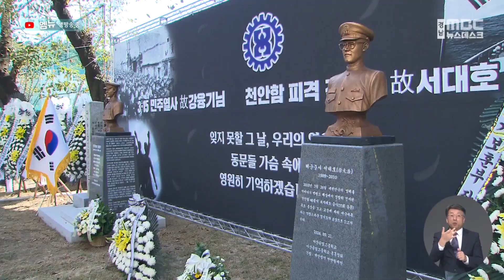마산공고 '강융기 열사 흉상' 제막 (2024.10.11/뉴스데스크/MBC경남)